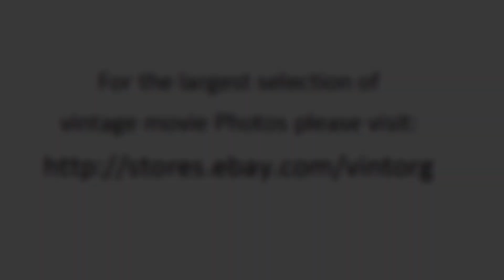Daniel Valdez in Zoot Suit 1981 LATINO WATCH CLASSIC HOLLYWOOD MOVIE HOT MOVIESTARS FREE